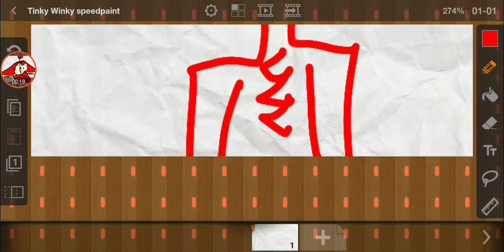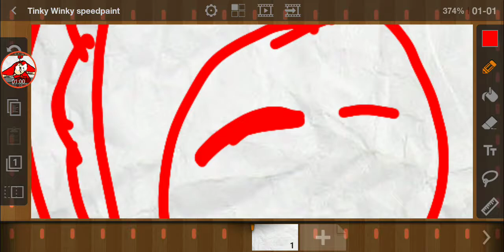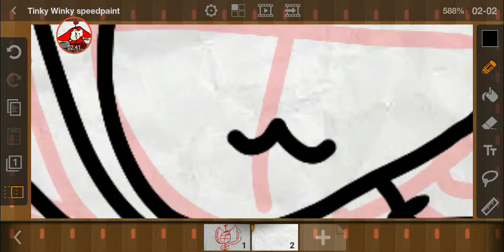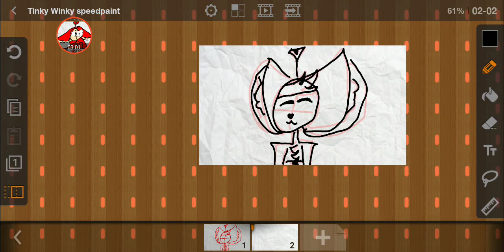Tinky Winky speedpaint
Hewo